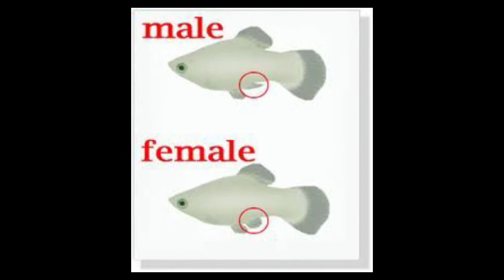fish briding 4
බෝ කරන්න ලේසි මාළු වර්ග හතරක් ගැහැනු සත්තු හා පිරිමි සත්තු